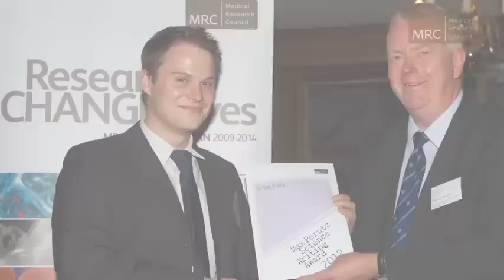Max Perutz Science Writing Award 2012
The Max Perutz Award was developed by the MRC 15 years ago to encourage its scientists to communicate their research to a wider audience.

Entrants are asked to explain why their research matters in just 800 words.